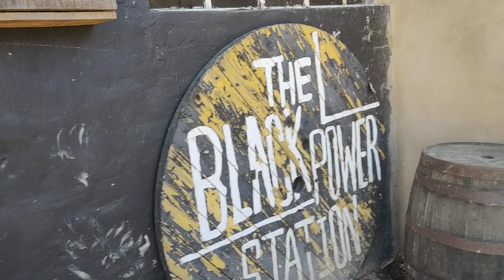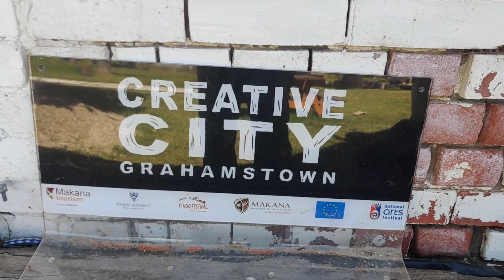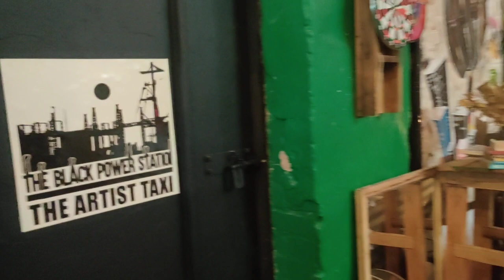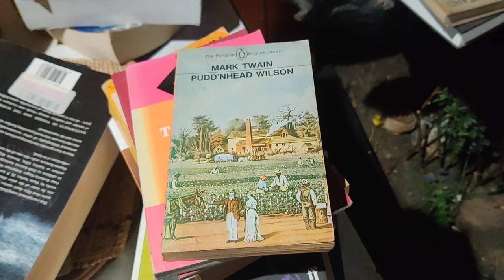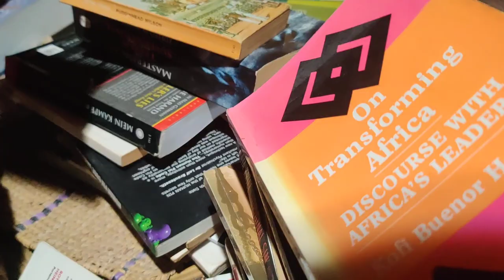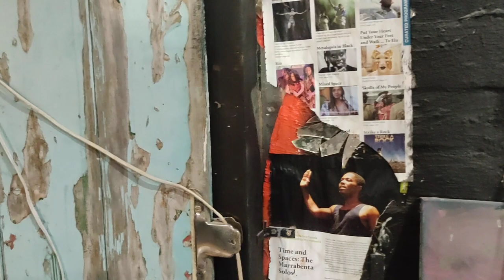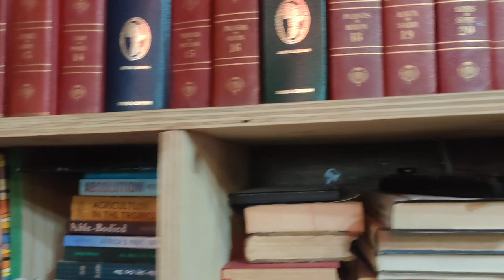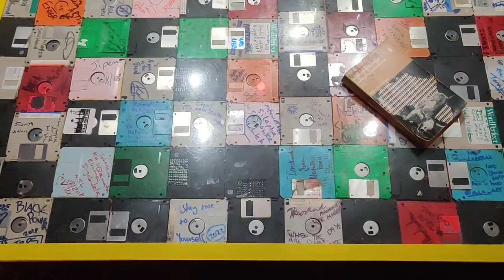DeBrother at The Black Power Station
DeBrother was truly fortunate to be able to hang with Xolile - "X" at his ongoing creation, The Black Power Station, on de outskirts of Makhanda (neé Grahamstown) in de Eastern Cape of Southern Africa.

Crypto Currency /BitCoin CONTRIBUTIONS:
722fce22-5e9f-42fc-a378-2da90f5d267a